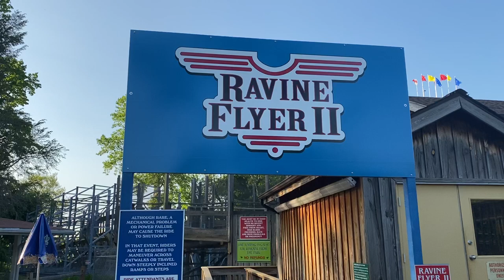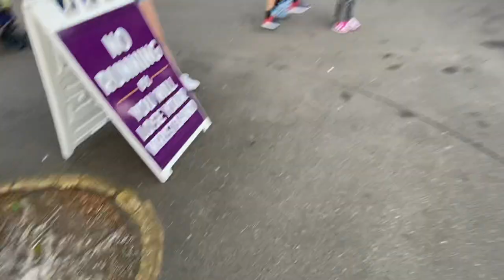Wrapping up my marvellous trip to Waldameer Vlog 3